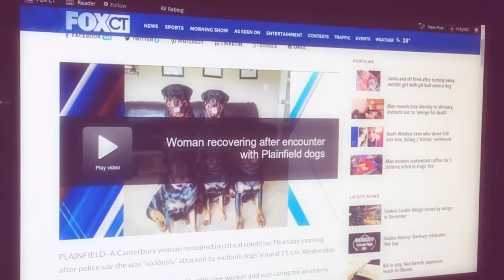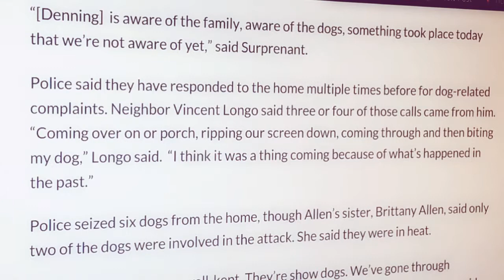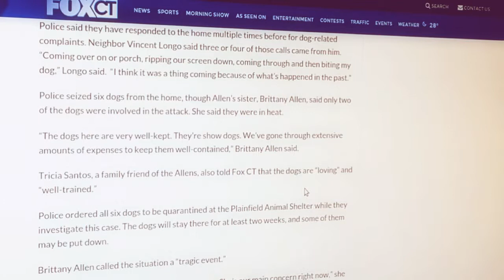Dog News: Woman 'viciously' mauled by dogs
A Canterbury woman remained in critical condition Thursday morning after police say she was “viciously” attacked by multiple dogs around 11 a.m. Wednesday.

Lynne Denning, 56, is a self-employed health care worker and was caring for an elderly woman at a home in Plainfield when the incident occurred.

“She had severe injuries to her face, shoulders, her arms and her legs,” said Plainfield Police Chief Michael Surprenant. “One of the worst attacks that members of the Plainfield police and on the ambulance corps that we’ve seen in this area.”

The dogs belong to Jenna Allen, 29, of Plainfield. She and another man were able to secure the animals while medics treated the victim. The attack happened in Allen’s home. Police said the victim had interacted with the dogs on multiple occasions. She’d been working in Allen’s home for about three months.

“[Denning] is aware of the family, aware of the dogs, something took place today that we’re not aware of yet,” said Surprenant.

Police said they have responded to the home multiple times before for dog-related complaints. Neighbor Vincent Longo said three or four of those calls came from him. “Coming over on or porch, ripping our screen down, coming through and then biting my dog,” Longo said. “I think it was a thing coming because of what’s happened in the past.”

Police seized six dogs from the home, though Allen’s sister, Brittany Allen, said only two of the dogs were involved in the attack. She said they were in heat.

“The dogs here are very well-kept. They’re show dogs. We’ve gone through extensive amounts of expenses to keep them well-contained,” Brittany Allen said.

Tricia Santos, a family friend of the Allens, also told Fox CT that the dogs are “loving” and “well-trained.”

Police ordered all six dogs to be quarantined at the Plainfield Animal Shelter while they investigate this case. The dogs will stay there for at least two weeks, and some of them may be put down.

Brittany Allen called the situation a “tragic event.” [1]